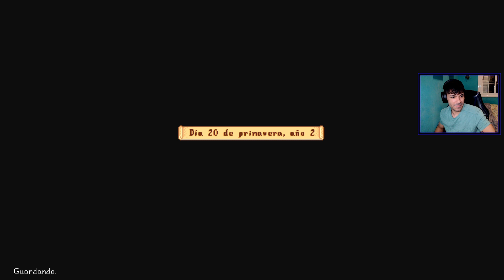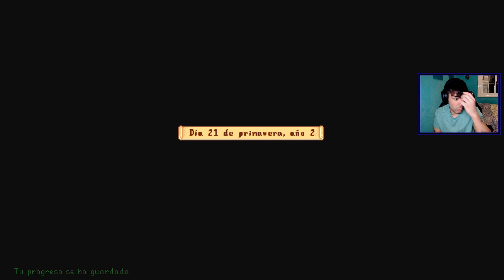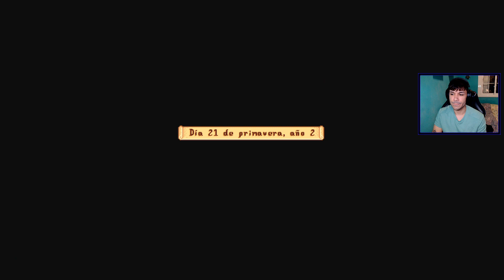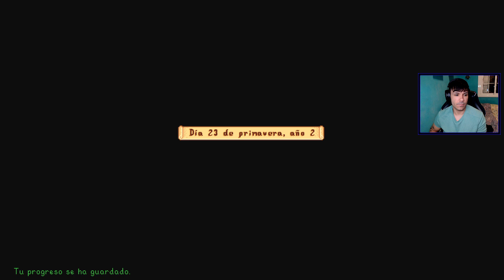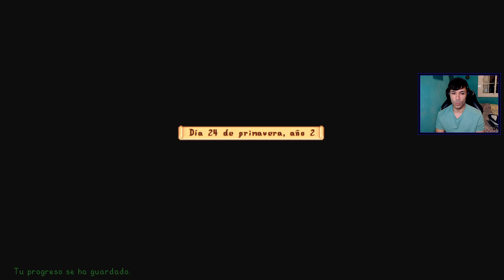La dislexia me la juega - Stardew valley | Directo 16